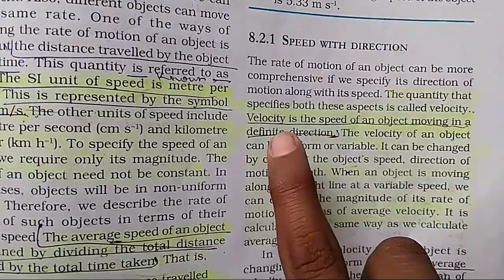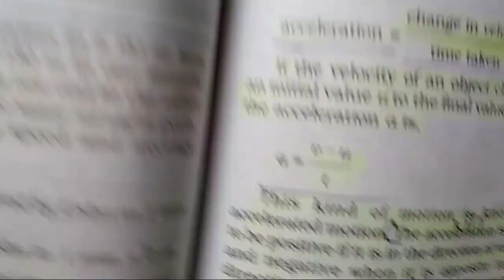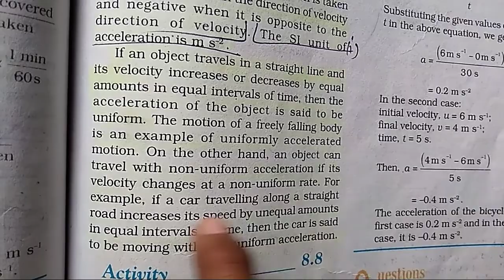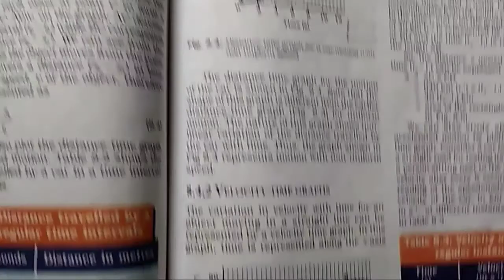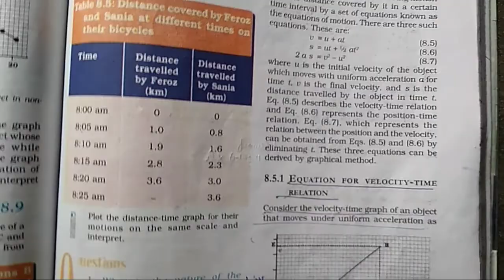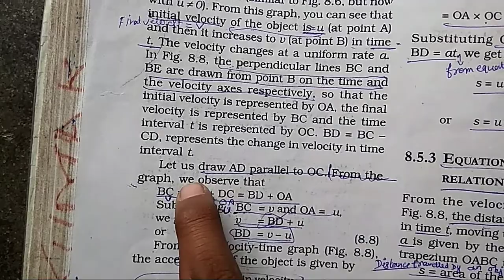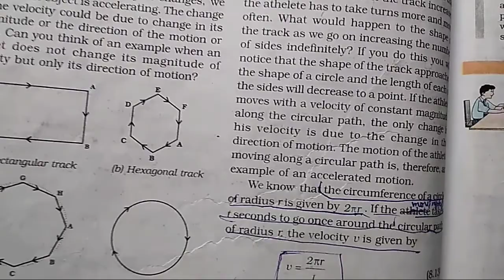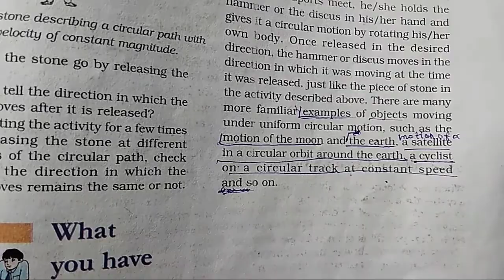Chapter 8 motion of 9th class part 2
It is very helpful to gain good marks in your exam